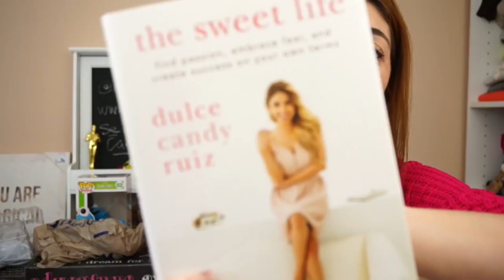HAUL/ COMPRAS VICTORIA'S SECRET, FUNKOS E LIVRO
♥ SNAPCHAT donaconsumista
♥ PERISCOPE donaconsumista